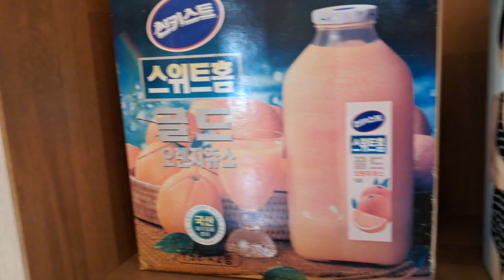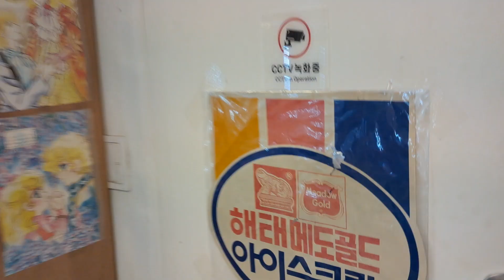쌍둥이 레트로샵 방문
[ 쌍둥이 레트로샵 ]
서울시 동대문구 신설동에 위치하며 서울풍물시장과 동대문도서관의 주변에 있는 레트로샵이다.
오픈한지는 오래되지 않았으며 사장님과 많은 대화를 나누지는 못했지만 레트로관련 플리마켓행사장에서 만난적은 있었다. 최근에는 돈의문박물관마을에서 진행한 돈의문골목시장에서도 만났다.
동묘구제시장방향으로 가는 거리벼룩시장골목길에도 유사한 레트로샵이 있지만 규모는 작다.
신설동 서울풍물시장과 동묘벼룩시장을 자주 방문하였지만 쌍둥이 레트로샵은 처음 방문하여 설레이고 궁금함이 있었다. 가게는 건물의 2층에 위치하여 쉽게 찾을 수 있다. 참고로 E/L 는 없으며 3층에는 일반거주를 하고 있는 것 같다. 쌍둥이 레트로샵을 방문하여 전시된 다양한 레트로물건들을 관람하였다. 레트로물건들의 종류는 프라모델 , 완구 , 피규어 , 잡지 , 포스터 , 인형 , 잡화 , 문방구용품,비디오테이프 , 카세트플레이어등 다양한 과거 시대생활상을 반영한 다양한 레트로한 물건들이 많았다.